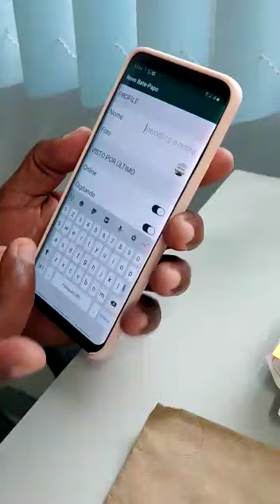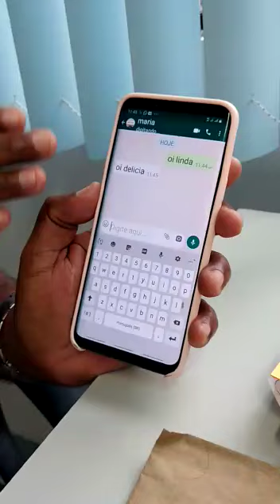Você conhece o Fake Chat? Então tenha cuidado!